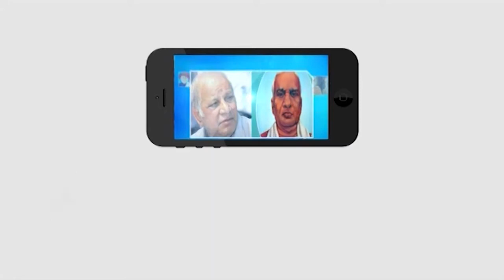ఎస్సీ ఎస్టీ బీసీ పారిశ్రామిక వేత్తలకు అవగాహన సదస్సు||విజయవాడ...|| Masterkey tv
కేంద్ర రాష్ర్ట ప్రభుత్వాలు అమలు చేస్తున్న పారిశ్రామిక అభివృద్ధికి రాయితీలు,ప్రోత్సాహకాలు అనే అంశంపై దళిత,బడుగు బలహీన వర్గాల ఔన్నత్వానికి పారిశ్రామిక వేత్తలకు అవగాహన సదస్సు నిర్వహించారు. AP DEEA COORDINATAR నాగ కుమార్ అధ్యక్షతన విజయవాడలో సమావేశం నిర్వహించారు. ఈ సందర్భంగా వారు మాట్లాడుతూ... ఎస్సీ ఎస్టీ బీసీ మైనార్టీ వర్గాల ఆర్థిక పరిపుష్టికి పరిశ్రమల స్థాపన నిర్వహణ ఒక మార్గమని తెలిపారు